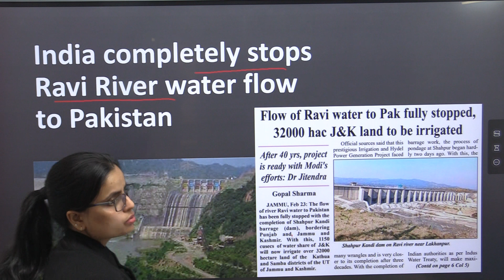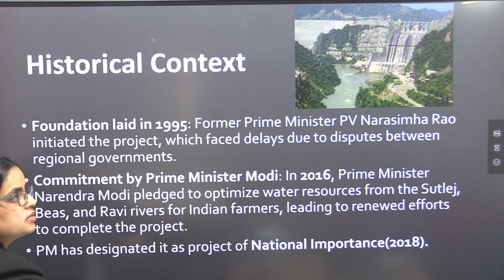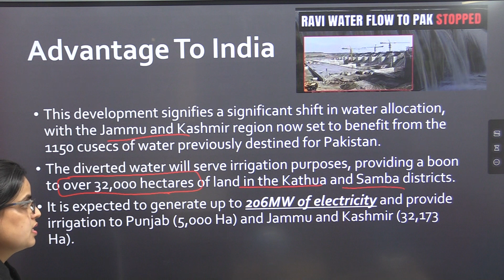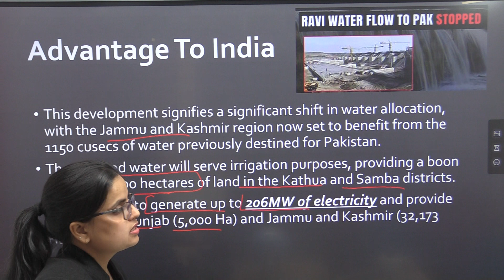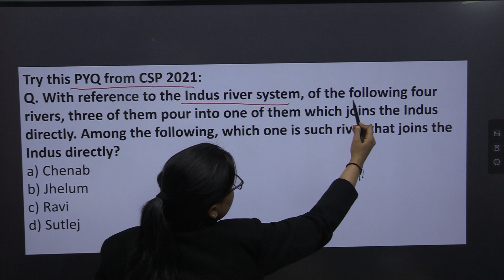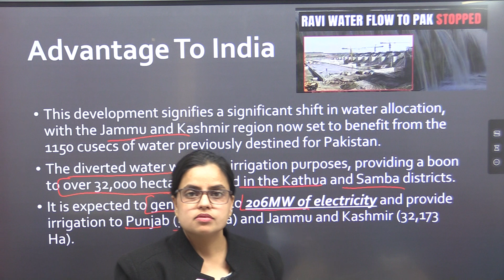भारत ने पाकिस्तान की रावी नदी का पानी पूरी तरह रोक दिया , Indus water treaty 1960.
भारत ने पाकिस्तान की रावी नदी का पानी पूरी तरह रोक दियाiasofficer